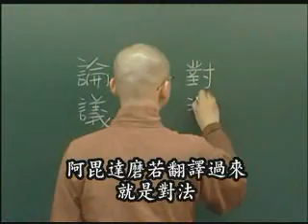如崑法師-彌勒菩薩經典-台語92